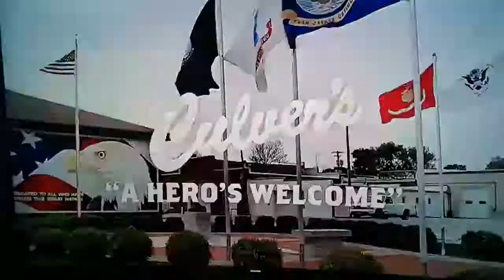RINGLING BROS. PERFORMS FINAL SHOW